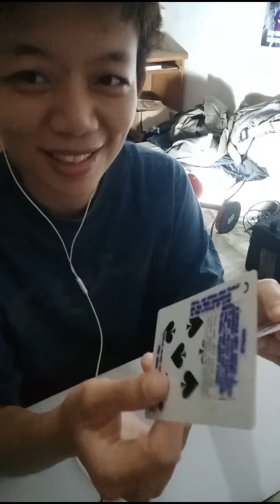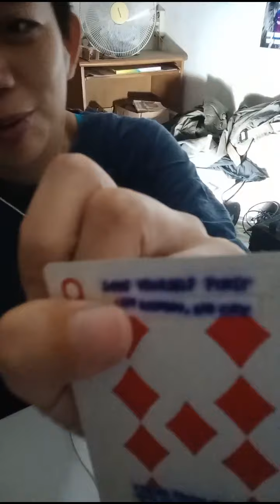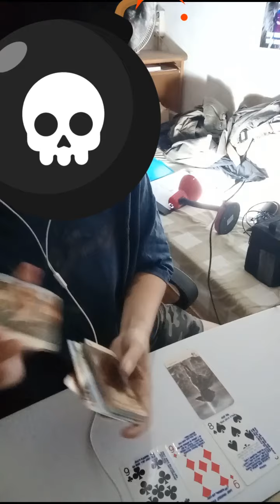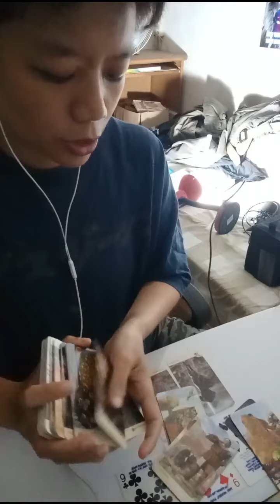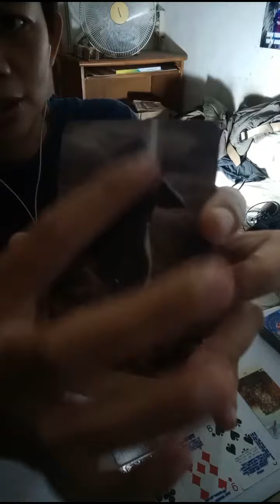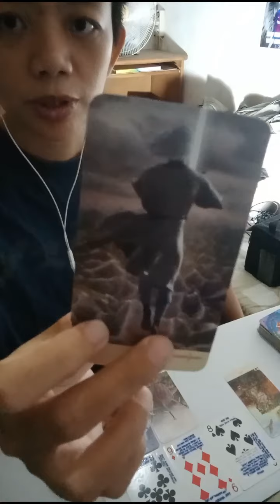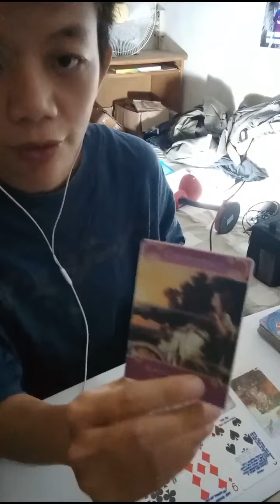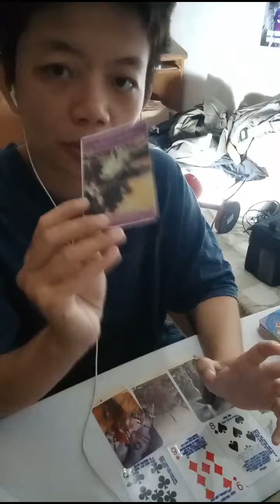[BTS TAROT] Why was Jungkook crying on weverse 14 03 2023?